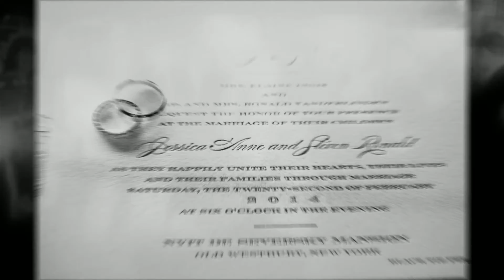Jess and Steven's wedding at the NYIT de Seversky Mansion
at NYIT de Seversky Mansion